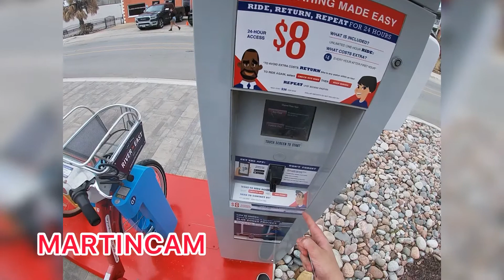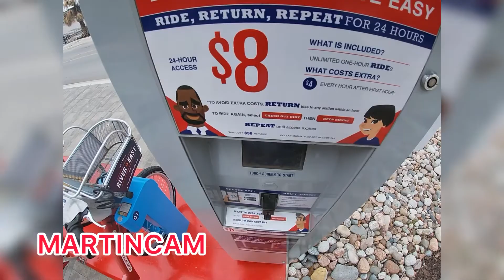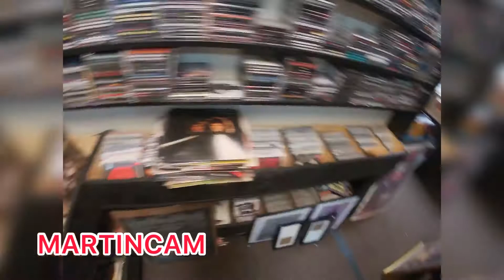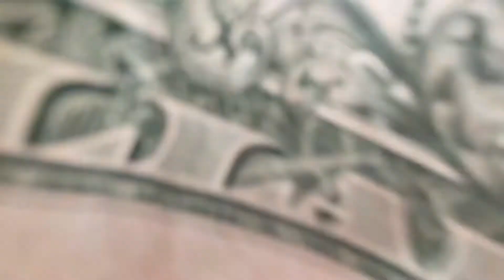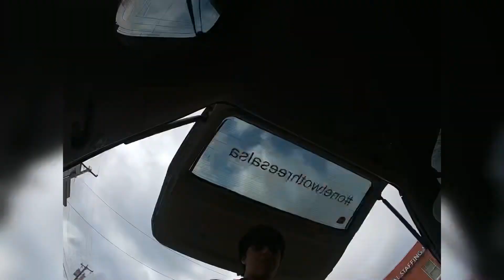RACE STREET ROLLICK IN FORT WORTH TEXAS. Vinyl record store, MARTINCAM, and pickles!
It was a little slow at the Race Street Rollick in Fort Worth but we still found some ways to entertain ourselves.

Thanks to everyone who bought our pickles.